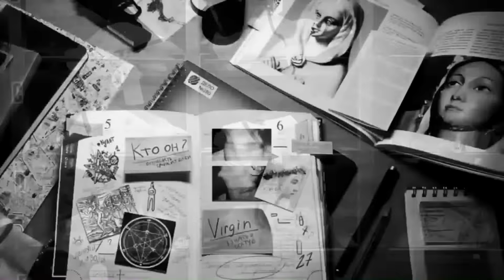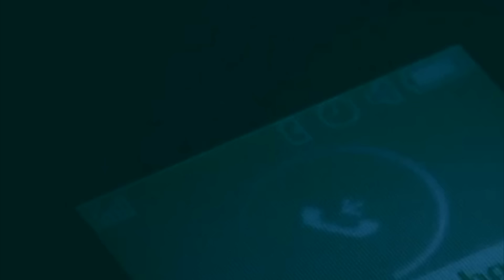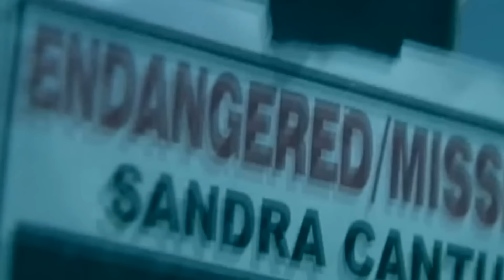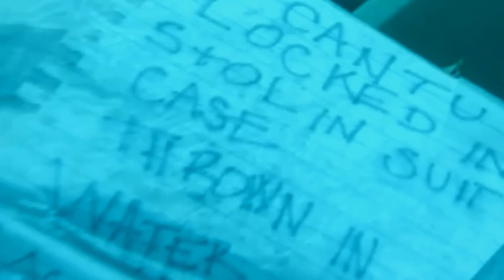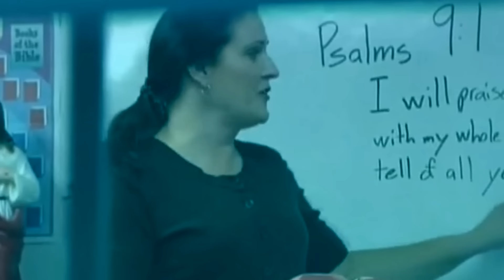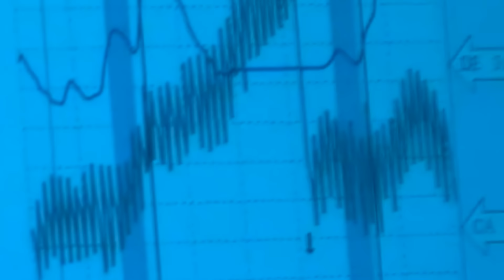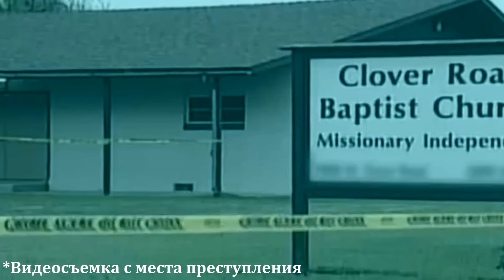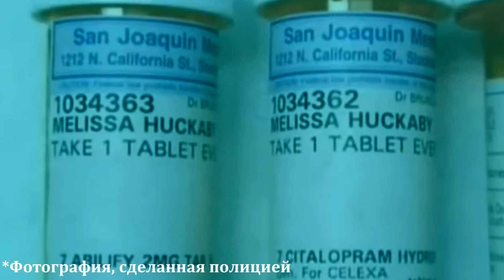Пропала девочка... Что местная учительница знает об исчезновении ?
Текст написан автором канала.

Фильмы и сериалы, из которых были взяты кадры:
Stolen Innocence: The murder of Sandra Cantu [FBI investigation FULL DOCUMENTARY]